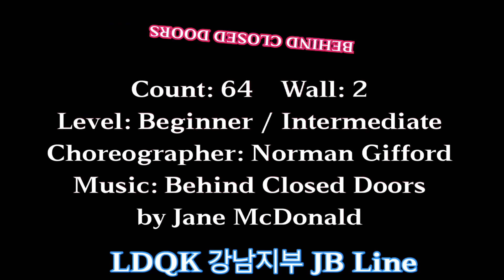BEHIND CLOSED DOORS Linedance(Norman Gifford) Teach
Count: 64 Wall: 2 Level: Beginner / Intermediate Choreographer: Norman Gifford
(사)라인댄스퀸 코리아 강남지부
(사)라인댄스퀸 코리아  교육위원
(사) 라인댄스 코리아 경기위원
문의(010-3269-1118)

월, 수, 금 2:00-2:50 방배역 방배현대스포츠클럽 초중급반
수, 금 11:00-12:30 강남역 서일스포츠센터 초중급반
목 오후 2:00-3:30 단대오거리역 성남제일새마을금고 본점. 초급반
월, 목 11:00-1:00 대모산입구역 강남장애인복지관
중고급반